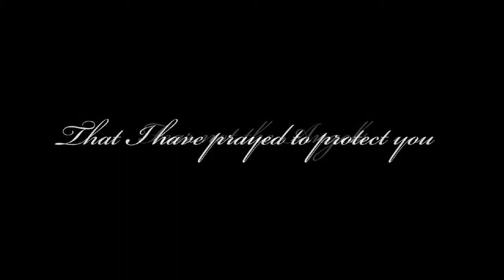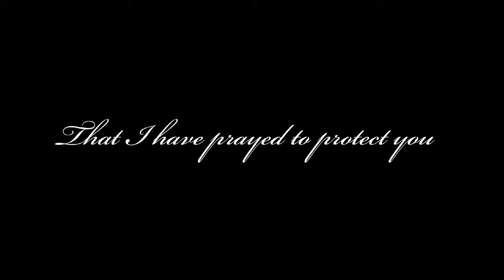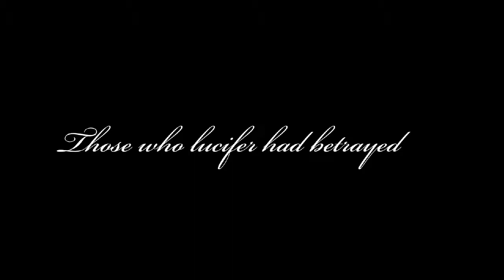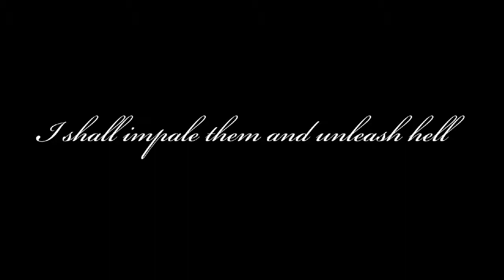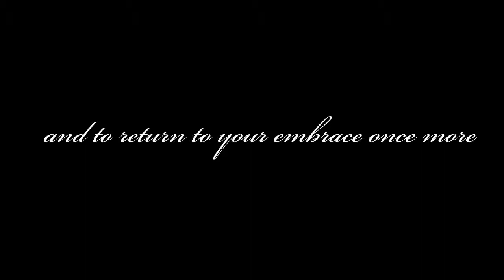Love Knows No Bounderies by JCANGELCRAFT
Love Knows No Bounderies by JCANGELCRAFT is a fictional last letter from Count Vladamir Dracula the Christian Knight to his beloved wife before going to war.  Though written by JCANGELCRAFT for an artistic touch it isigned simply Love Vladamir.  It is expected to be incoporated in a short account at JCANGELCRAFT about the life story of Vladamir the Impalor the Famouse Count Vladamir Dracula the founder of ORDVS DRACONVS - the Order of the Dragon